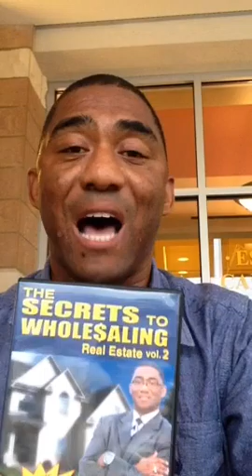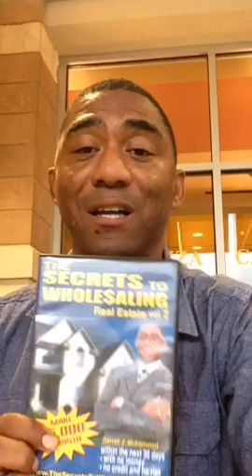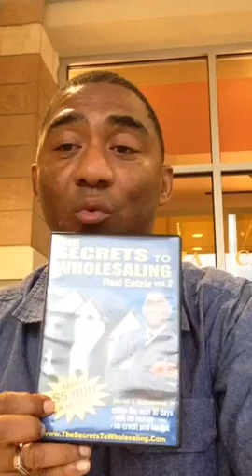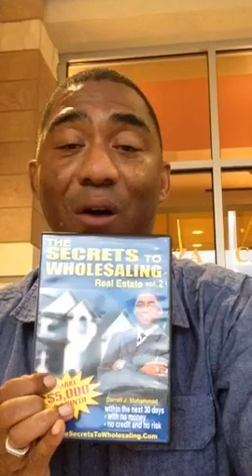My secret phrase I put in "EVERY" wholesale realestate deal. TheSecretsToWholesaling.com.